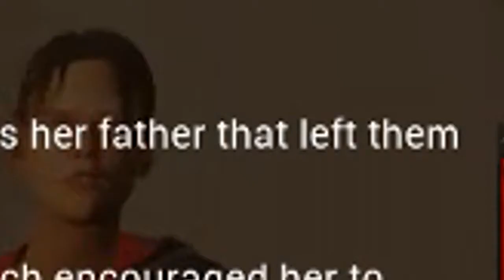Dead by Daylight but I don't know what I'm doing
This was my first time ever playing Dead by Daylight! It was a lot of fun so expect more vids of it! :)

I'm great at generators btw